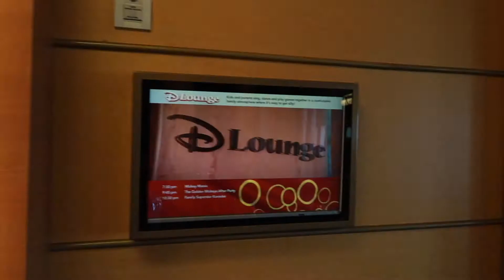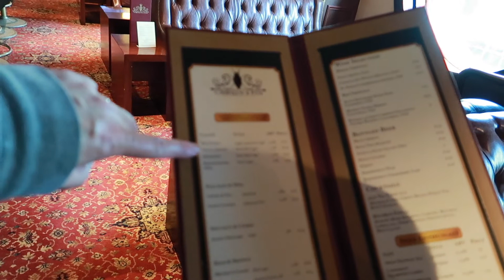Disney Wonder cruise San Diego to Vancouver day 1 pt 1 May 2018 - Embarkation and ship tour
Day 1 part 1 of our cruise on the Disney Wonder from San Diego to Vancouver.

In today's vlog we watch the Disney Wonder come into the cruise port of San Diego and check into our cruise.  We have a good tour of the ship and check out our stateroom for the first time.